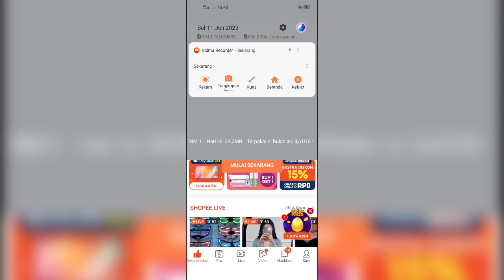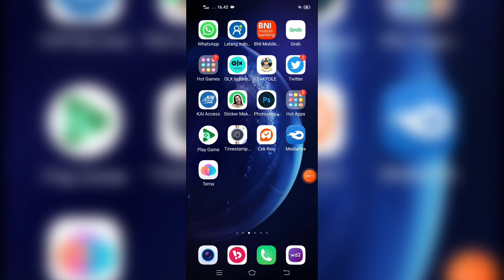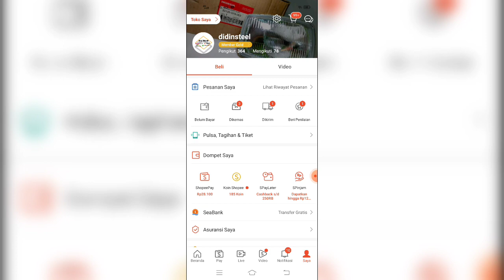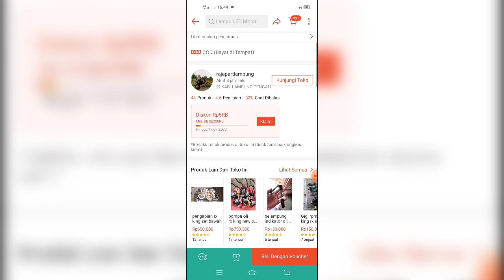Peremajaan Kruk As RX King & Putaran Mesin Stabil Tidak Getar | Las Popok Bobok Bubut Bandul